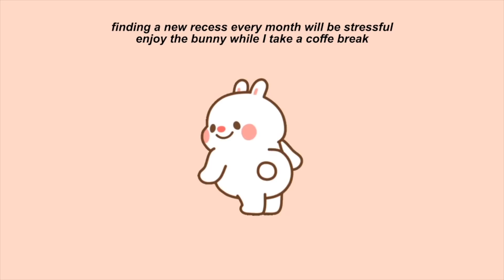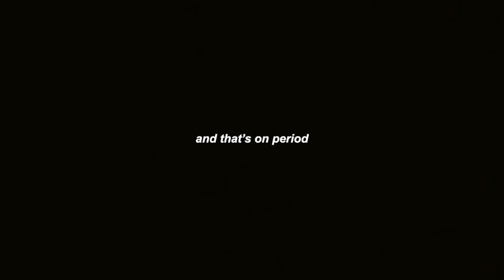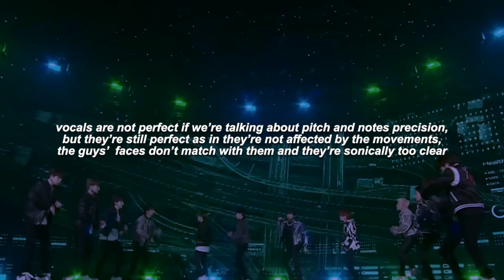a lesson about pre-recorded vocals: february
00:00 intro
01:42 how to find live vocals?
02:22 taeyeon - invu
02:52 wonho - eye on you
03:18 viviz - bop bop!
03:42 stayc - run2u
04:24 rocket punch - chiquita
05:08 billie - gingamingayo
05:43 recess
05:55 nmixx - o.o
06:35 treasure - jikjin
07:36 apink - dilemma
08:01 btob - the song
08:31 outro